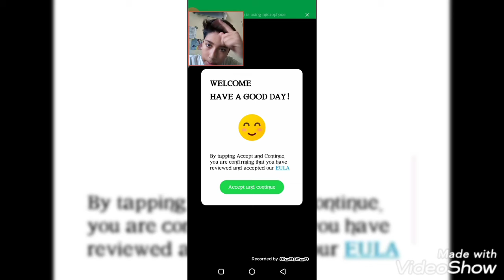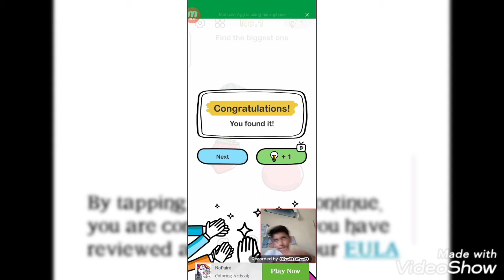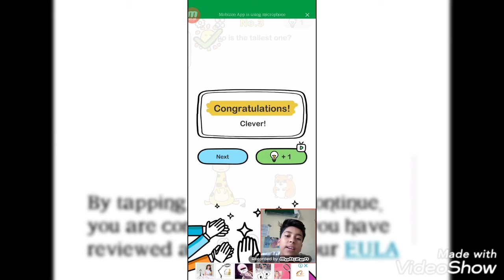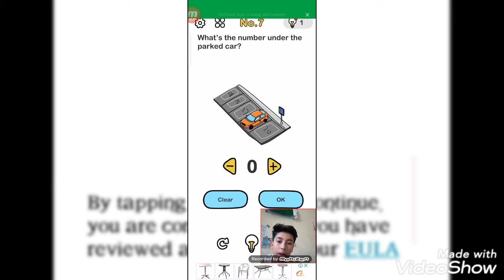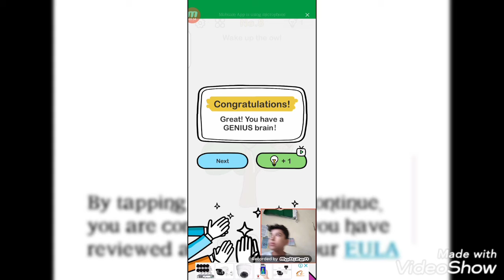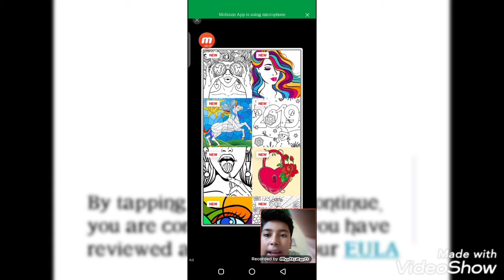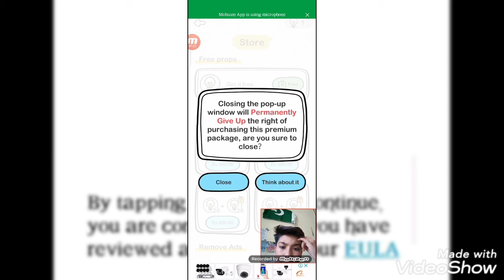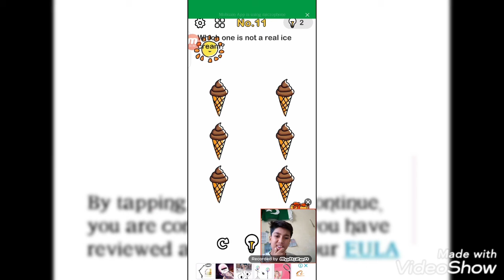this game out my brain